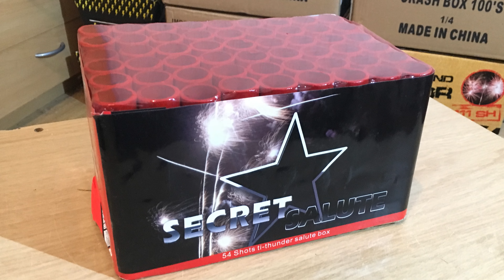Secret Salute 2017 : Rubro Vuurwerk : Thunder Legend : 54 Shots : Straatfilm